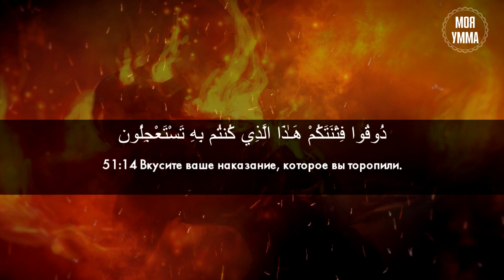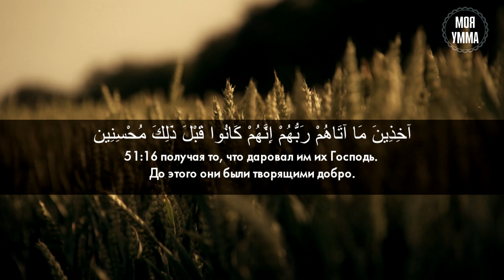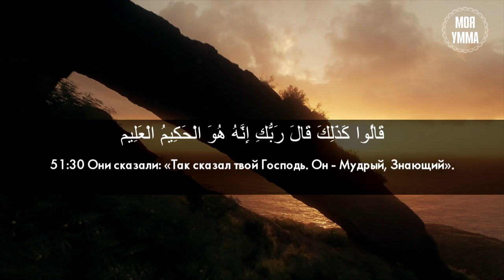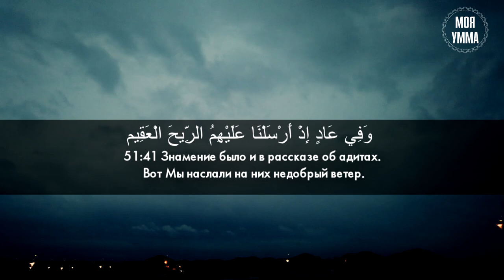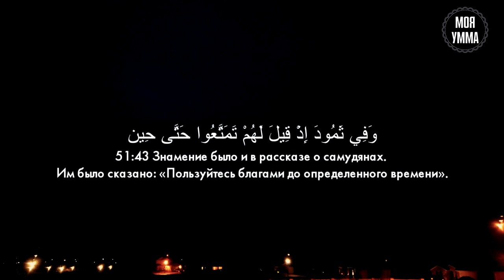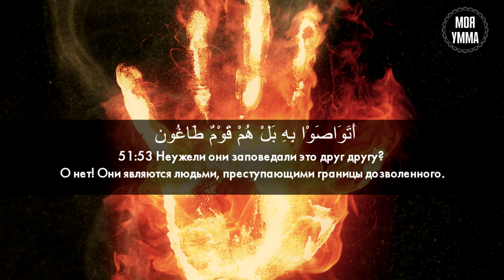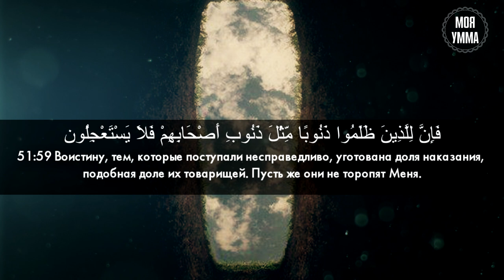Сура 51-я Аз-Зарият. Асхат Гиматдинов